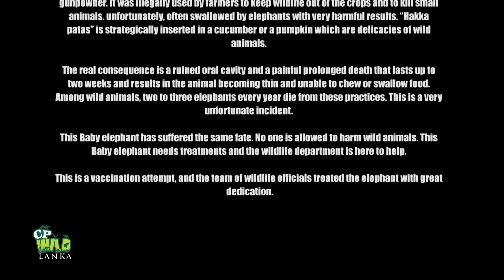Injured baby elephant | Best wild Animal Treatment | Save baby elephants | Animaux | 負傷したゾウの赤ちゃん.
Injured baby elephant | Best wild Animal Treatment | Save baby elephants | Animaux | 負傷したゾウの赤ちゃん@cpwildLanka

“Hakka patas” are made using an improved small explosive device containing black gunpowder. It was illegally used by farmers to keep wildlife out of the crops and to kill small animals. unfortunately, often swallowed by elephants with very harmful results. “Hakka patas” is strategically inserted in a cucumber or a pumpkin which are delicacies of wild animals.
The real consequence is a ruined oral cavity and a painful prolonged death that lasts up to two weeks and results in the animal becoming thin and unable to chew or swallow food. Among wild animals, two to three elephants every year die from these practices. This is a very unfortunate incident.
This Baby elephant has suffered the same fate. No one is allowed to harm wild animals. This Baby elephant needs treatments and the wildlife department is here to help.
This is a vaccination attempt, and the team of wildlife officials treated the elephant with great dedication.